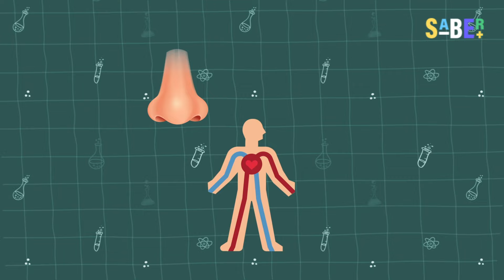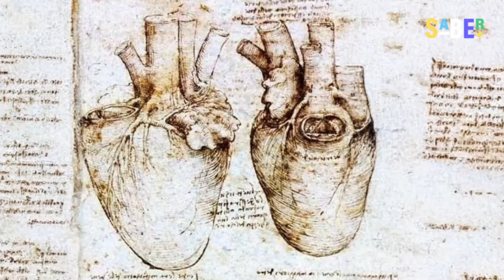¿Por qué los doctores estuvieron contra la ciencia? 😡🩺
La medicina actual va de la mano con los avances tecnológicos, pero no siempre fue así. No hace poco, hubo una guerra entre los médicos, todo porque el desarrollo de la ciencia no ern bien recibido.

¿Cómo fue esto posible? SABER+ te lo explica aquí.